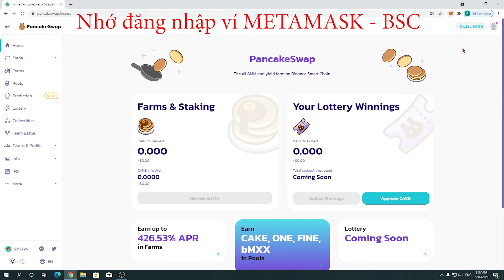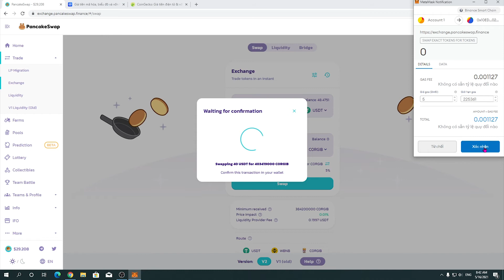Cryptoleakvn: Mua CORGIB Token trên PANCAKESWAP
Video hướng dẫn Anh Em mua CORGIB trên Pancakeswap.
Cap em nó còn nhỏ với khối lượng giao dịch đang bắt đầu tăng dần mỗi ngày. Hy vọng sẽ xx nhanh tài khoản trong time ngắn dành cho anh em vốn ít.

- Anh em cần chuẩn bị: Ví Metamask có sẳn Usdt để giao dịch

MÃ HỢP ĐỒNG : 0x1cfD6813a59d7B90c41dd5990Ed99c3bf2Eb8F55

- Mua theo số lượng Anh Em mong muốn.
Rất đơn giản, Anh Em hãy làm theo video hướng dẫn.
Chúc Anh Em may mắn và Phát tài!

*** Đầu tư tiền điện tử luôn ẩn chứa những rủi ro nhất định. Tất cả video của CLVn luôn mang tính thông tin, mọi người nên dùng chúng vào mục đích tham khảo, chúng tôi xin phép miễn trừ trách nhiệm.